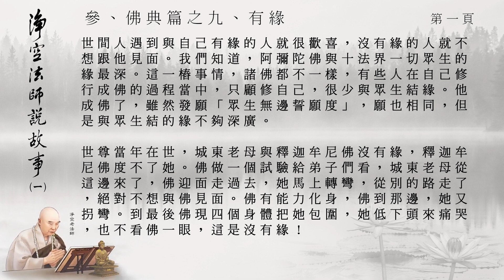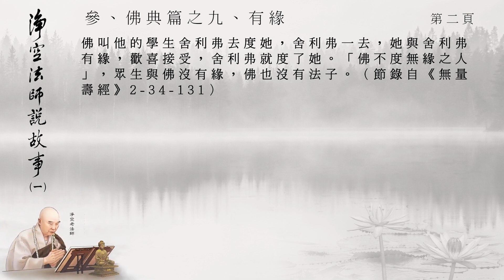淨空法師說故事1_3009有緣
感謝佛, 菩薩, 淨空法師, 淨空老法師專集網站-BT影片下載區, 黃慧音, 所有製作組/人, 參與單位, 及分享流通轉載的朋友們! 阿彌陀佛!